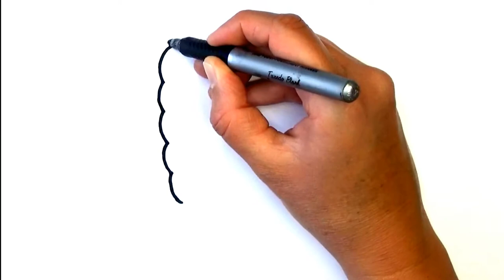DIBUJA Y COLOREA UN ALGODON DE AZUCAR| DIBUJOS Y ARTE PARA NIÑOS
APRENDE A DIBUJAR Y COLOREAR UN ALGODON DE AZUCAR | DIBUJOS Y ARTE PARA NIÑOS